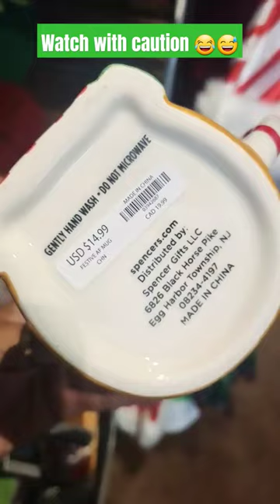Spencer's ⚠️ (not kid friendly)